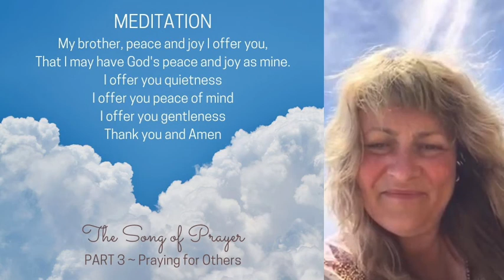MEDITATION ONLY, Satsang with Cate Grieves 13Feb22, The Song of Prayer Part 3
This meditation comes from W105 and W108. This is the blessing that we will use as we visualise various characters we still hold resentment or frustration against.
My brother, peace and joy I offer you,
That I may have God's peace and joy as mine.
I offer you quietness
I offer you peace of mind
I offer you gentleness
Thank you and Amen.

Blessings!
xoxo